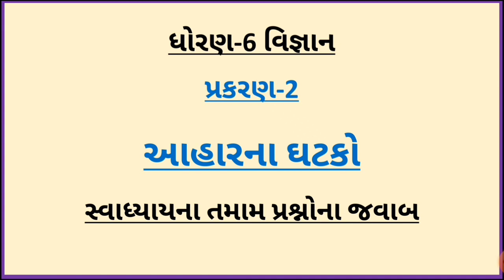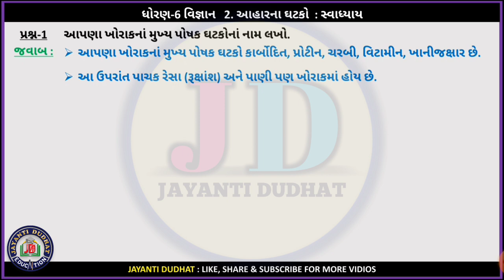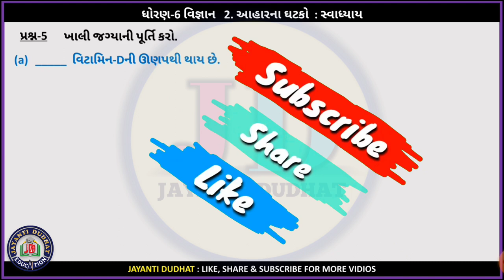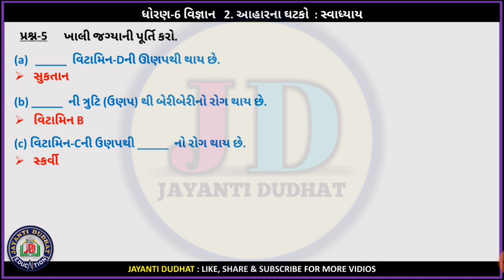std 6 science chapter 2 swadhyay | dhoran 6 vigyan path 2 swadhyay | std 6 science ch 2 swadhyay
(1) std 6 vigyan ch 2 aaharna ghatako
(2) standard 6 science chapter 2 swadhyay solution
(3) dhoran 6 vigyan ch 2 swadhyay